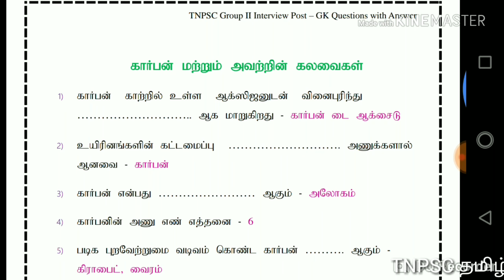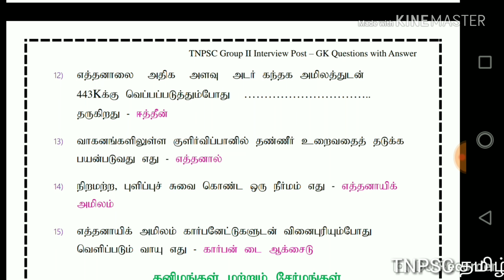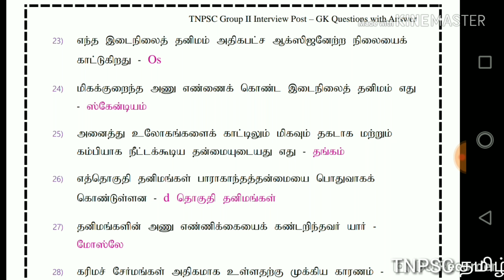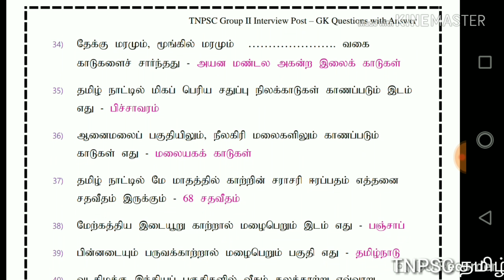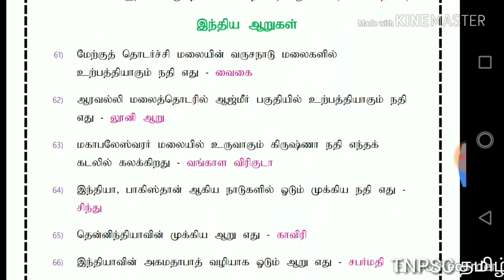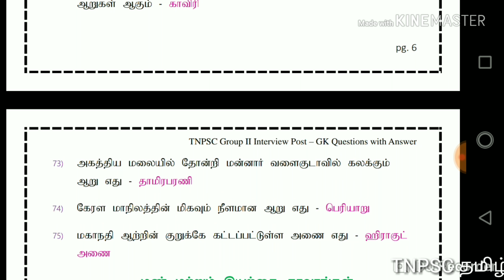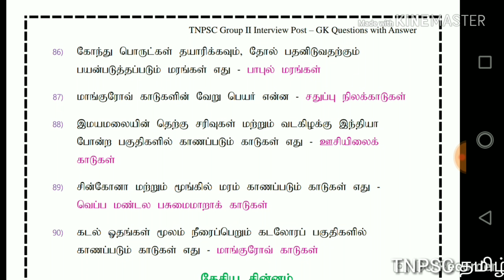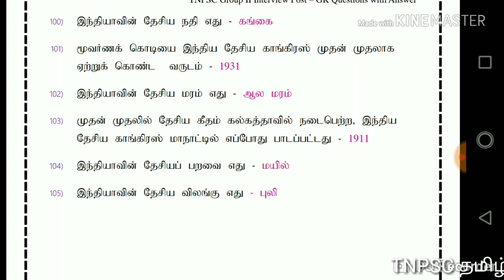TNPSC GROUP2 || RRB GROUP-D||SI ||TET || RPF & ALL COMPETITIVE EXAM IMPORTANT GK QUESTIONS || PART3